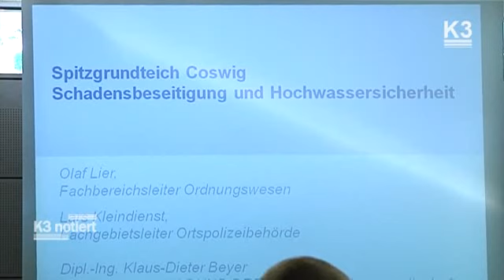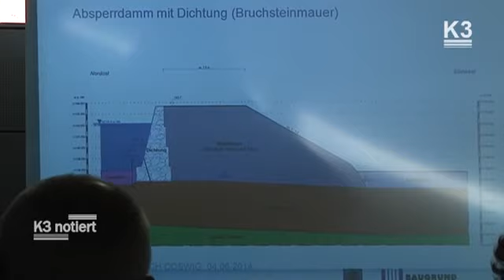Der Spitzgrundteich - bald verschwunden?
Der Spitzgrundteich gehört zu Coswig doch er kostet Geld.
Bald könnte er Aufgrund von Sparmaßnahmen zurückgebaut sein.